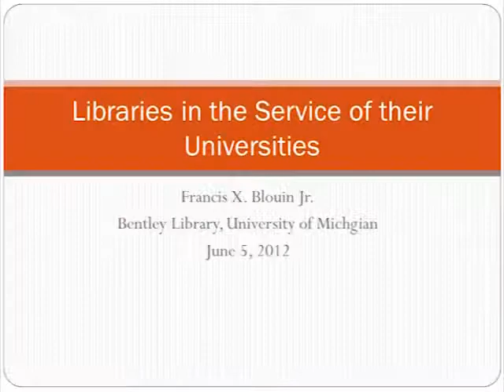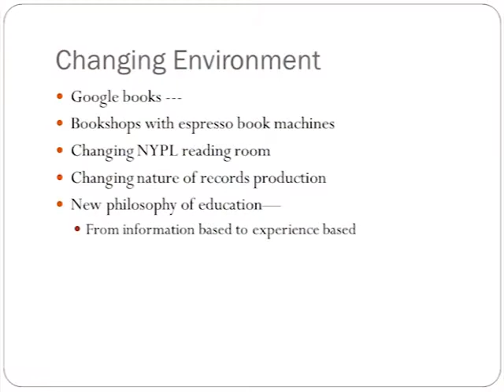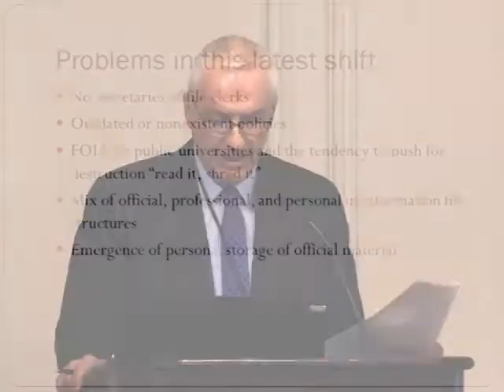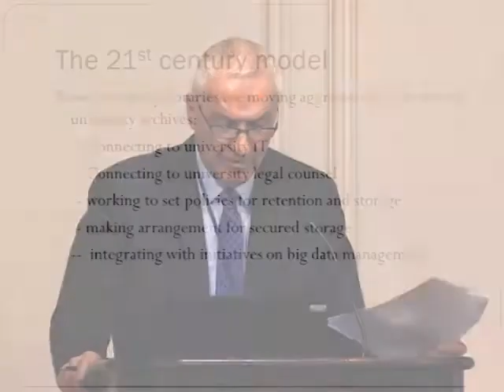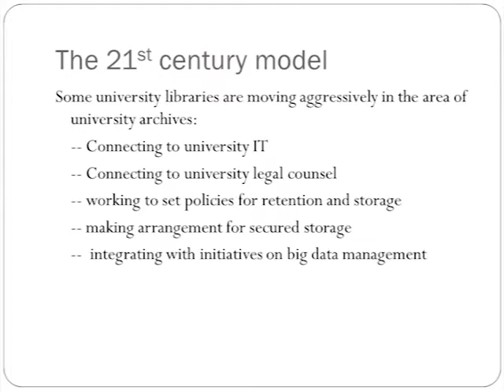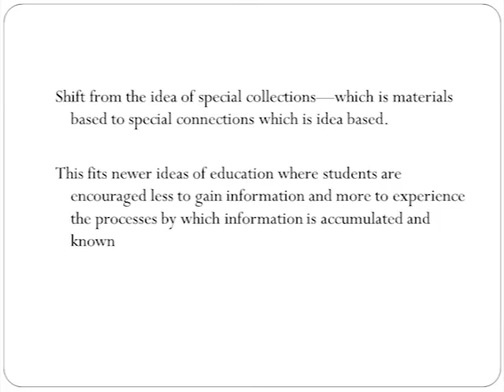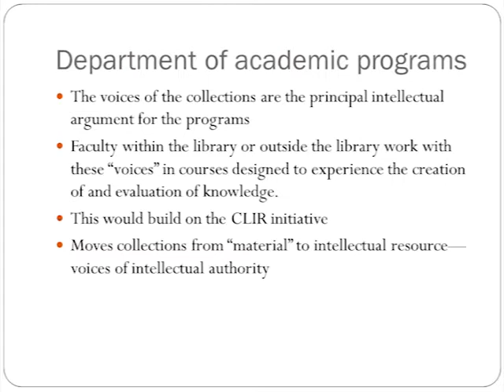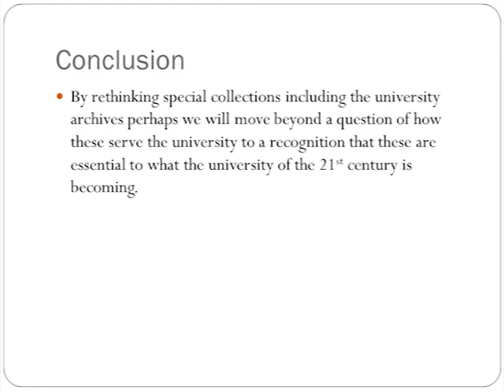Fran Blouin from University of Michigan Presents at the OCLC Research Libraries Rebound Meeting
In this video, Fran Blouin from University of Michigan presents, "Libraries in the Service of their Universities," during Session 2: Aligning Special Collections with the Institutional Mission at the OCLC Research Library Partnership meeting, Libraries Rebound: Embracing Mission, Maximizing Impact, on 5 June 2012 in Philadelphia, PA. For more information about the Libraries Rebound meeting, Fran's slides from this presentation are available